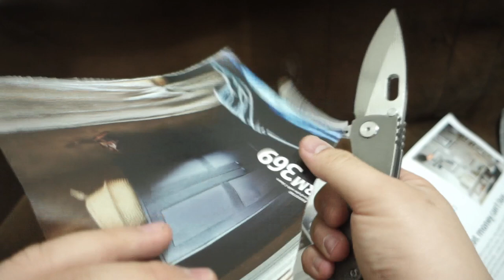THICCC & Sharp!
Thick blades need love too.

Thick stubby knives are tough as heck, but they will never slice as nicely as a thin blade does. That also means that the angle at which the edge can bite into the material you're trying to cut will also have to be higher and less refined.